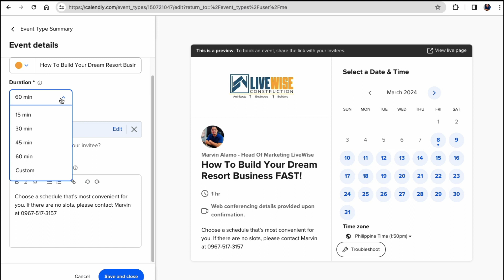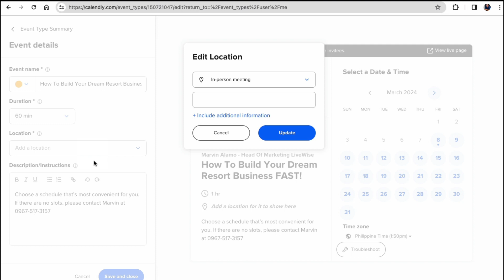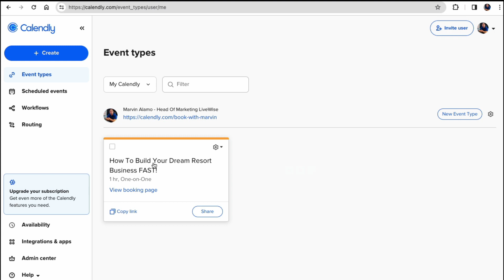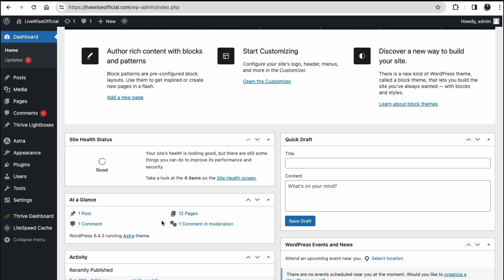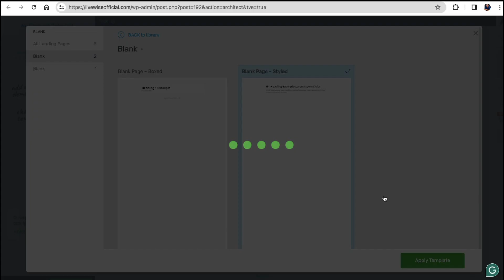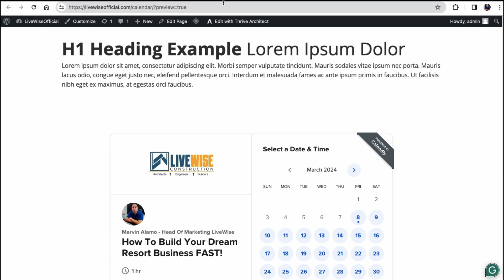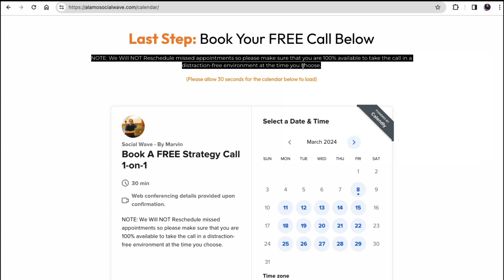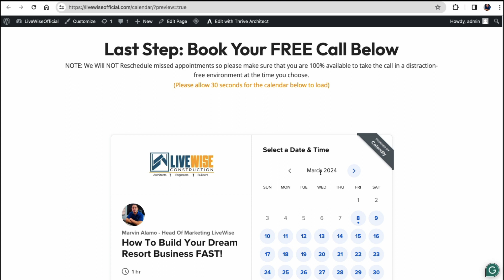How To Create Calendar Booking Page